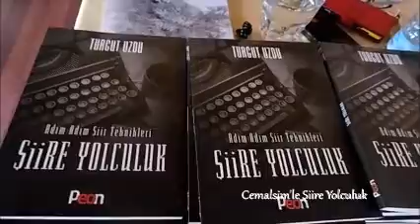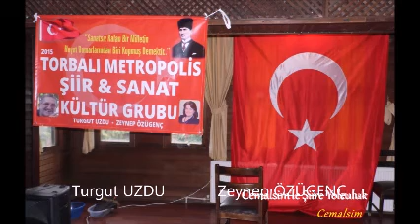Metropolis şiir etkinliği Torbalı